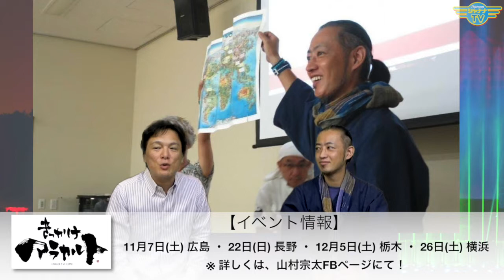きっかけアラカルト[2015年10月4週目放送]‹第31回›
Guest： 「家族3人世界一周講演家」そうちゃんこと　山村宗太さん

Personality： ひらぼん

視聴・HPはコチラ♪